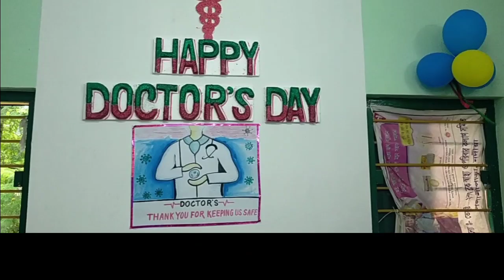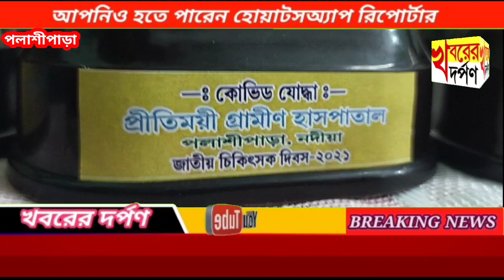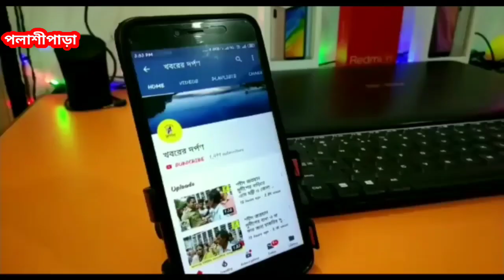পলাশপাড়া প্রীতিময়ী গ্রামীণ হাসপাতালে যথাথত মর্যদায় পালিত হল ডক্টরস ডে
পলাশীপাড়া প্রীতিময়ী গ্রামীণ হাসপাতালে যথাথত মর্যদায় পালিত হল ডক্টরস ডে।
Bangla# News#